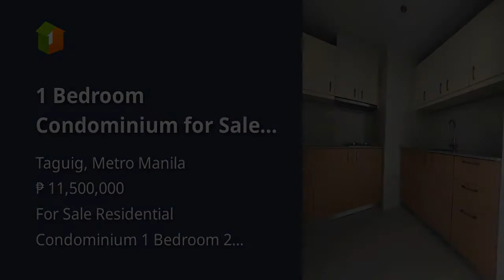1 Bedroom Condominium for Sale in The Florence, McKinley, Taguig City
1 Bedroom Condominium for Sale in The Florence, McKinley, Taguig City
Condominium/Apartment Type: Residential Condominium
Number of Bedrooms: 1
Number of Bathrooms: 2
Unit Size in sqm: 45.8 sqm.